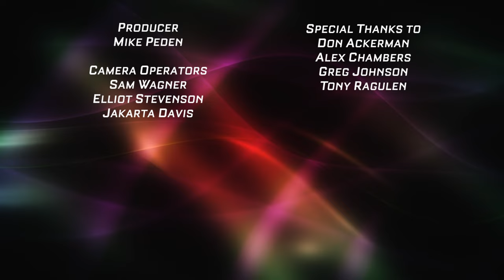High School Girls Basketball: Spring Lake Park vs. Park Center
Basketball and Valentine's Day make a fine couple with us! Spring Lake Park has a quartet of college commits, including three future MIAC rivals in Bella Sutch (Gustavus), Raya Cassidy (St. Catherine) and Brianna Nusbaum (St. Mary's). Park Center has gone through a few lean years since Adalia McKenzie graduated, but an influx of youth in Brianna Foster, Anaya Shaffa and Lyric Singleton are helping the Pirates sail once again.